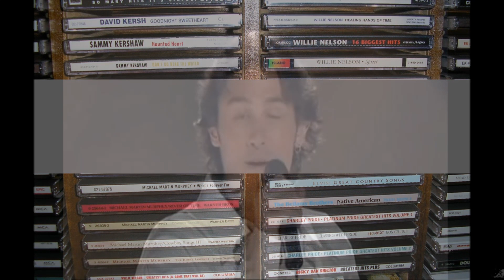JOE NICHOLS & LEE ANN WOMACK - "f I Could Only Fly"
CLASSIC COUNTRY & GOLDEN OLDIES